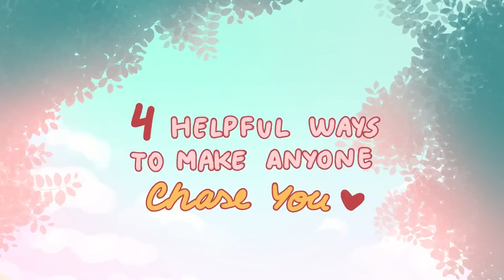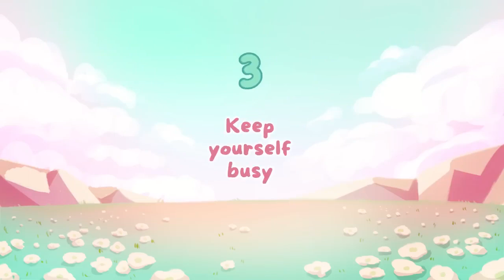4 SECRET WAYS To Make Anyone Chase You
Javanese Soul